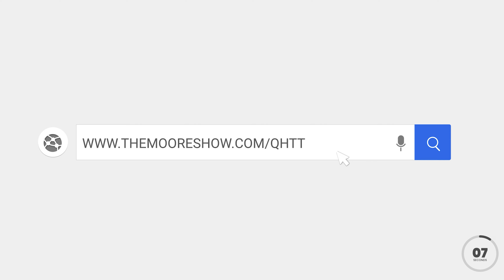SIGNS, MESSAGES, VISITS, AND PREMONITIONS FROM LOVED ONES | 4K | #032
Clairvoyant Lydia Lyne a.k.a the 'Barefoot Angel' joins us with Karen Edwards to share the support and help she has given to Karen through the tough period. Karen Edwards shares her story of losing her daughter. It's an inspiring story to appreciate your loved ones, especially during this festive season.

1) Channeling.com is our trusted network of talented spiritual advisors dedicated to empowering lives by helping people discover answers to their most pressing questions, gain closure, find their purpose in life, and more.

Chapters To Navigate The Show:  Coming Soon

All materials shared on THE ISNN OFFICIAL follow the use of copyrighted material guidelines Fair use statement: This video may include audio and/or video clips from various sources that are used under fair use for purposes of parody, education, or commentary.

Title Intro:
Item Purchase Code:
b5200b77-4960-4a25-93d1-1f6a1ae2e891